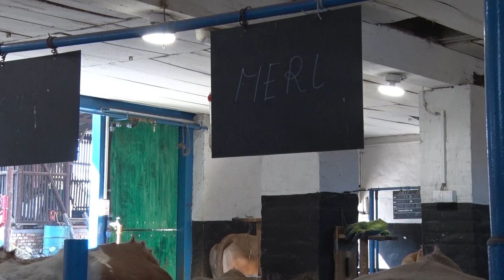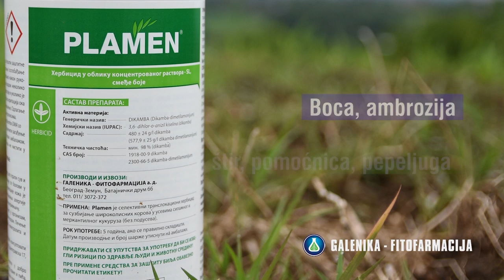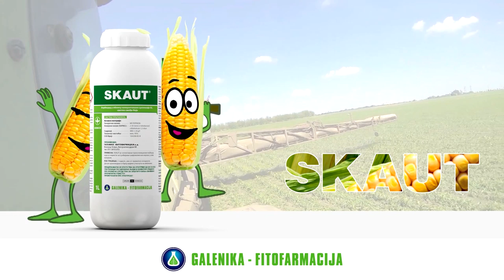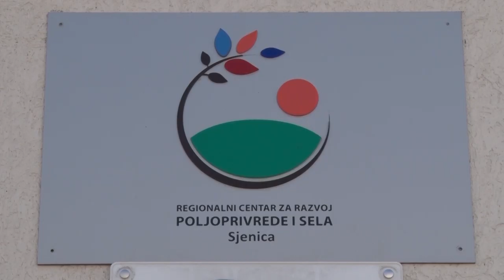Poljoprivredna emisija Farma 961